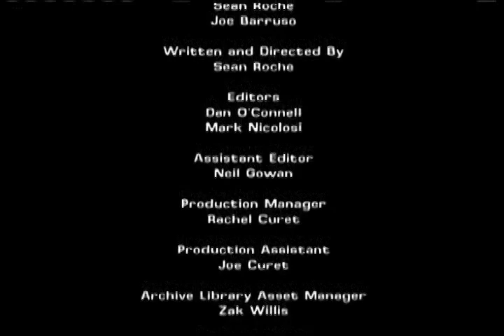Veggie Tales Ending Credits